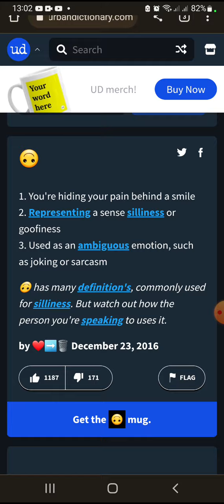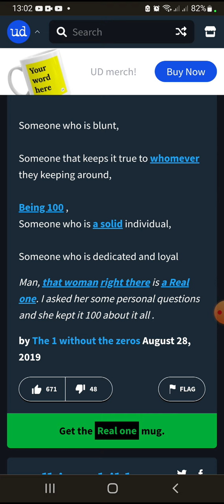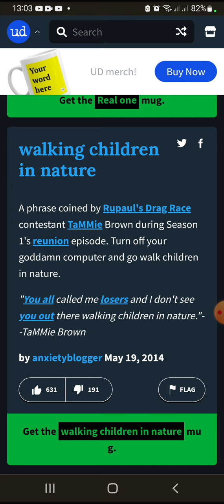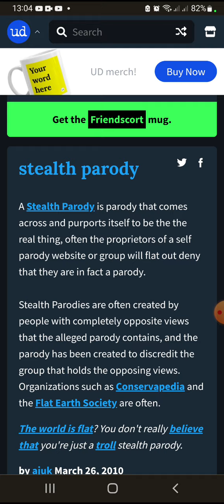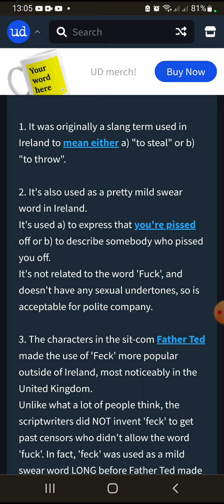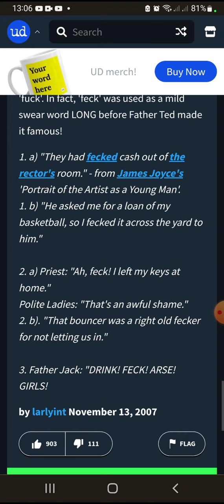urban dictionary - Feck